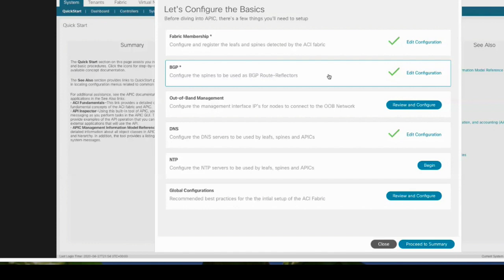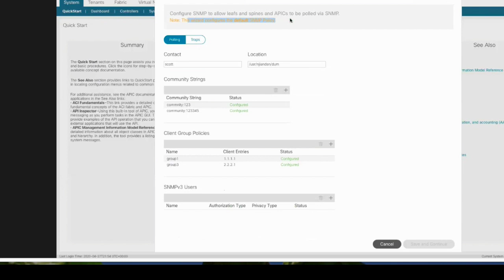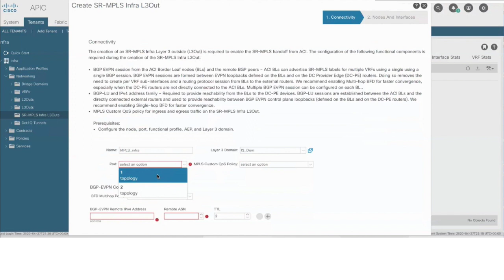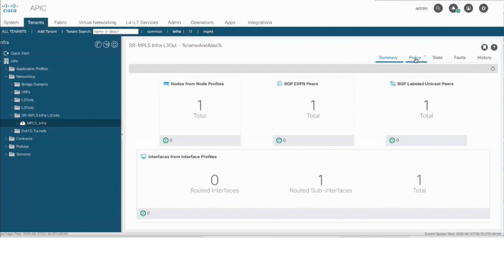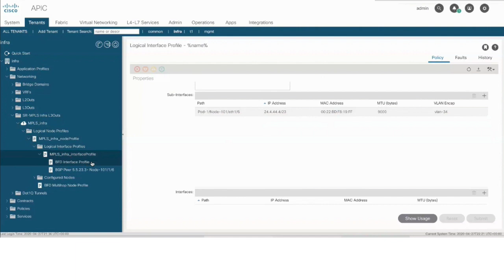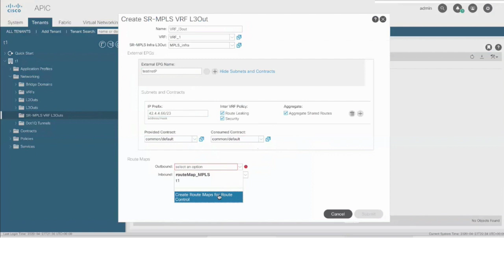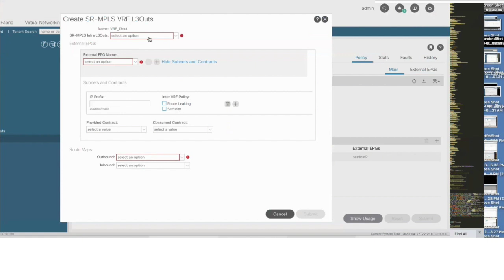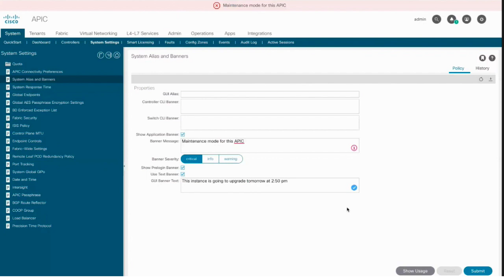What's New in Cisco Cisco APIC GUI, Release 5.0(1)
An overview of the new GUI updates for Cisco APIC release 5.0(1)